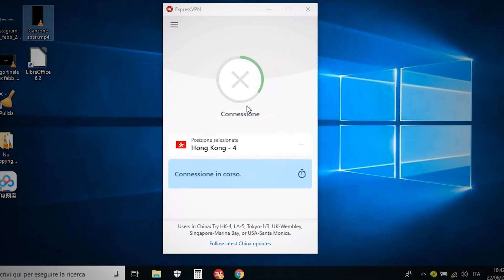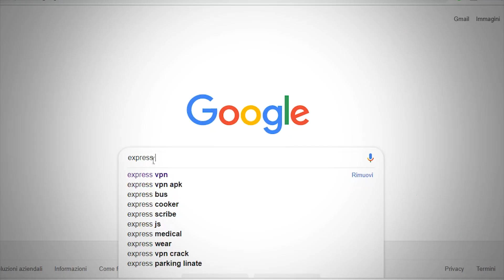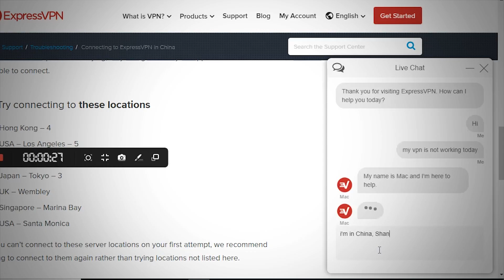VPN in CINA (PERCHÈ YouTube, Instagram, Facebook e Google SONO BLOCCATI E COME ACCEDERE)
OFFERTA SPECIALE di Express, se prendi il piano di 12 mesi 3 mesi sono in regalo(risparmiando il 49%)

Fotocamere che uso:

Obbiettivo kit base
Impugnatura batteria battery grip per Sony Alpha A6500

Oggi vi parlo delle VPN in Cina. NON è ILLEGALE utilizzare una VPN in Cina
Come già probabilmente sapete, in cina i social e moltri altri siti a cui siamo abituati ad accedere giornalmente sono bloccati. Questo significa che in Cina non è possibile accedere a questi siti e a questi social.
Perchè sono bloccati? Nel video spiego brevemente secondo me quali sono le motivazioni: Business, Contenuti e ci sarebbero altri motivi più sensibili...
Quindi per poter accedere ai social in cina c'è bisogno di utilizzare una VPN.
Cos'è una VPN? significa Virtual Private Network ed è un software che fa in moto che tu risulti connesso da un altro stato connettendosi ad un server situato in un altro stato, inoltre cripta e codifica il tuo segnale rendendo sicure le tue operazioni online.

Nel Video io parlo delle vpn più usate in cina come Express VPN e Astrill VPN.
Io Consiglio Express VPN in quando la utilizzo da più di due anni e non mi ha mai dato problemi, hanno un servizio di assistenza che non ha eguali e sono molto soddisfatto anche se può capitare che ogni tanto non si connette, ma questo problema solitamente è dovuto alle politiche delle due grandi potenze mondiali.

Ci sono anche molte altr vpn gratuite come Turbo vpn, monster vpn, betternet e psiphon, ma non sono molto affidabili e sicure.

Nel video mostro anche come scaricare una vpn sul telefono cinese o su un telefono dove non si trova la vpn nello store. (non c'è bisogno di sbloccare il telefono).

Tutto qua se vorrai connetterti ai social media come youtube in cina, a facebook, instagram, google etc dovrai scaricare una vpn. Vi consiglio di scaricarla prima di organizzare il tuo viaggio in Cina.